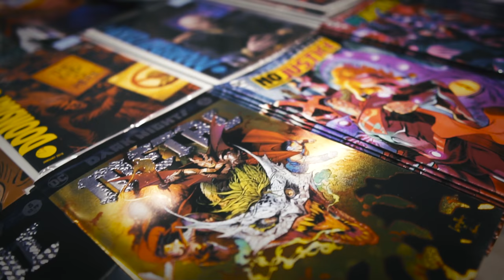Megacon 2018 Highlights : Cosplay & More! Cosplay Music Video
WOW Megacon was amazing and the cosplayers where so epic. This Video is for them. Megacon is grand in size and to capure all the cosplayer would be impossible but the cosplayers we where able to capture where so nice and willing to help to make this video. so thank you guys for all you hard work!

NEW HERE? We cover Cinematic video on a budget, Parodies, Short Films, Comic Conventions, Cosplay and all things nerdy.